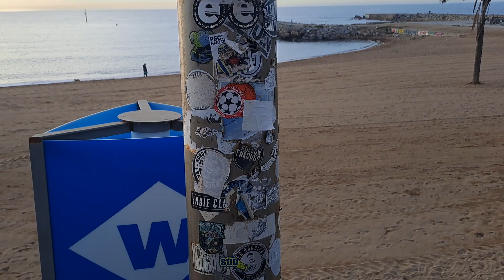Binaural Waves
perro loco x
redmacorg